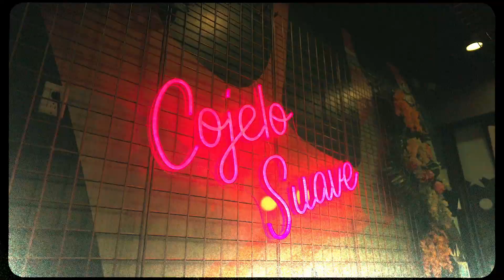Srta, Dayana - La Mesa Show 2021 (Recap)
La Mesa Show - Srta. Dayana

🎧 Toda esta música también puedes disfrutarla en las demás plataformas digitales!!

Para contrataciones Srta Dayana Music, LLC